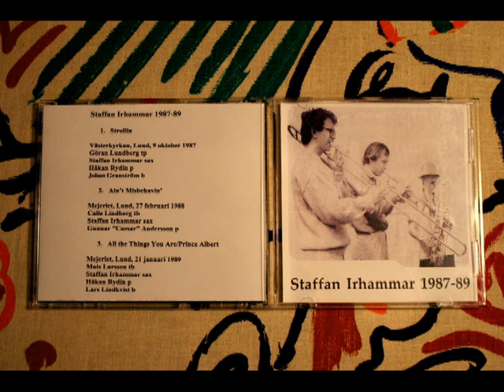1. Strollin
Staffan Irhammar 1987-89
Västerkyrkan, Lund, 9 okt. 1987
Göran Lundberg: Trumpet.
Staffan Irhammar: Sax.
Håkan Rydin: Piano.
Johan Granström: Bas.